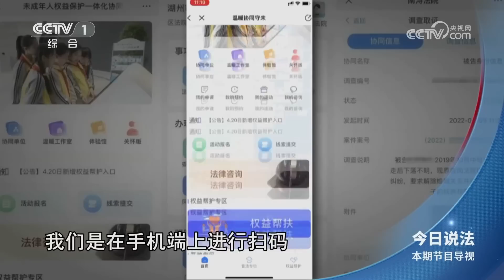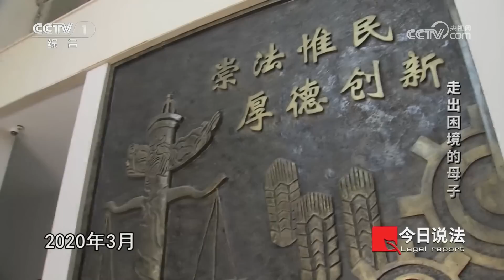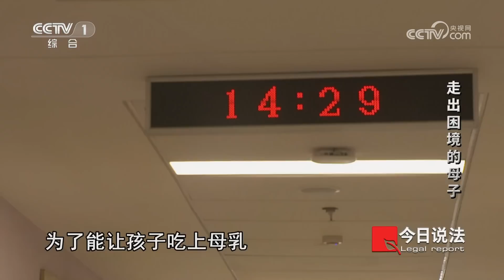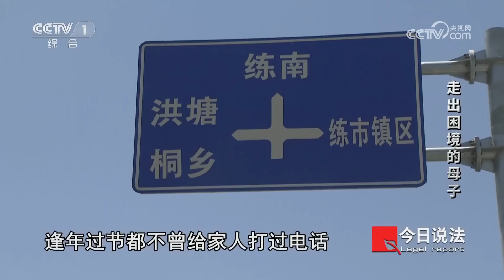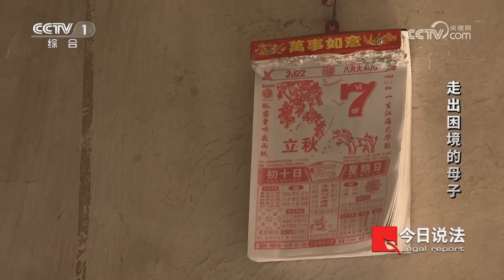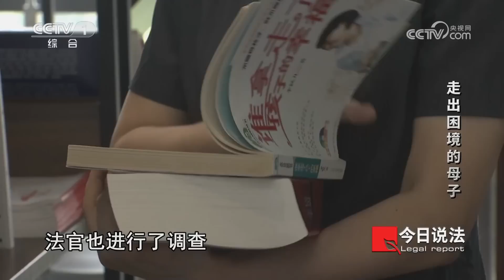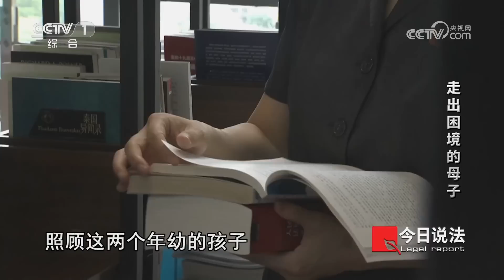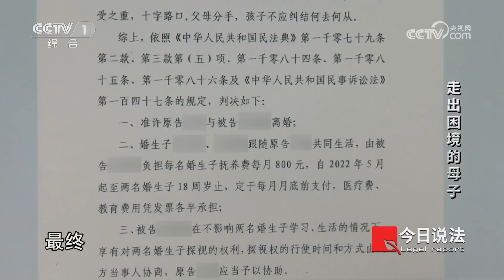《今日说法》愤怒！丈夫花光孩子的救命钱 两次提起离婚诉讼 法院判决为何前后不一！！！20230603 | CCTV今日说法官方频道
本期看点：小诺，出生后不久就被医院诊断为“全面性的发育迟缓”。面对压力，父亲刘亮选择了逃避，甚至将医疗报销的30万元挥霍一空。因孩子的问题，刘亮和妻子林莉的矛盾爆发。之后，刘亮索性一走了之，离开了这个家。